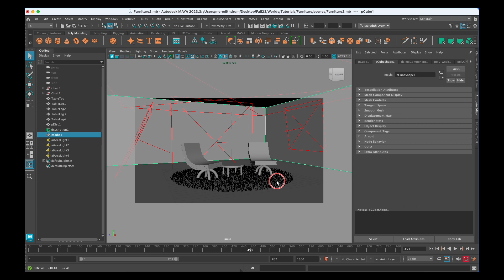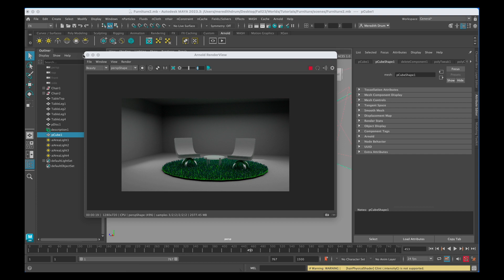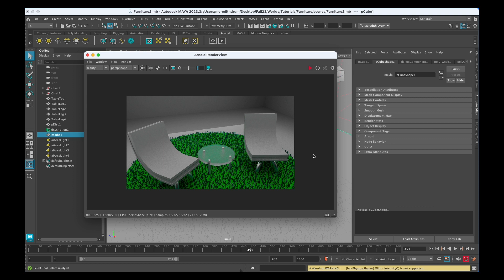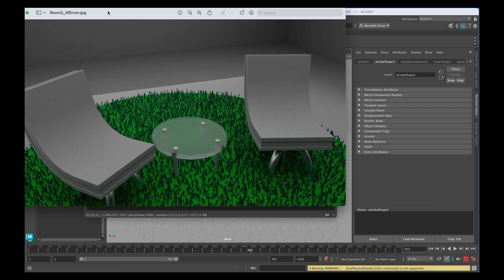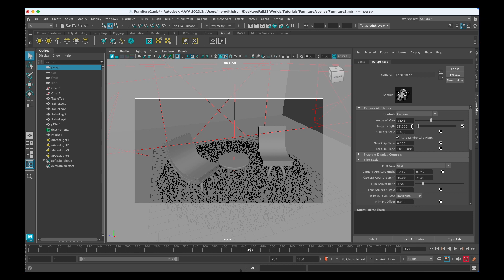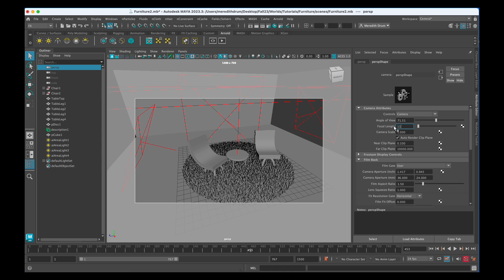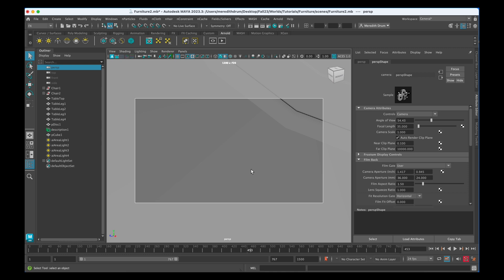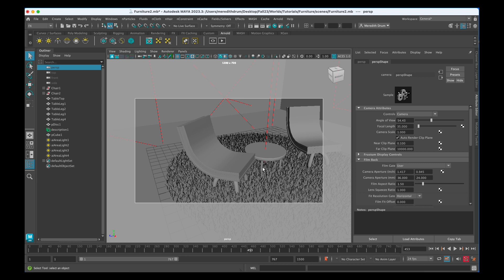Maya Render Single Images and Change Camera Settings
Maya Render Single Images and Change Camera Settings - Made for my BFA students in the School of Visual Arts at Virginia Tech.